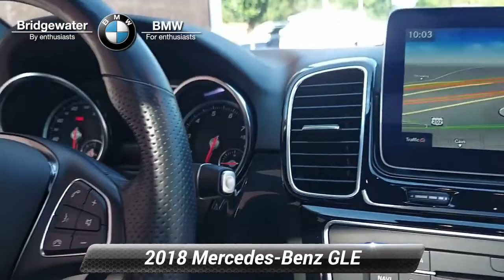Used 2018 Mercedes-Benz GLE GLE 350 For Sale, Bridgewater, NJ B3018U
BMW of Bridgewater Central Jersey's premier family dealership choice for New and Pre-Owned BMW Vehicles for over 40 years. We strive to provide the best white glove possible experience to our customers. For exceptional customer service before during and after the sale. Mercedes-Benz GLE GLE 350 Polar White*br**br***HEATED SEATS** **BACK UP CAMERA** **BLUETOOTH** *SUNROOF* 3-Zone Automatic Climate Control 4-Way Lumbar Support AM/FM radio Exterior Parking Camera Rear Heated front seats MB-Tex Leatherette Seat Trim Power Liftgate Power moonroof Split folding rear seat.

[RLVID:5843:d3140a8bcc05a144:88ea2f11b2a06893:1]